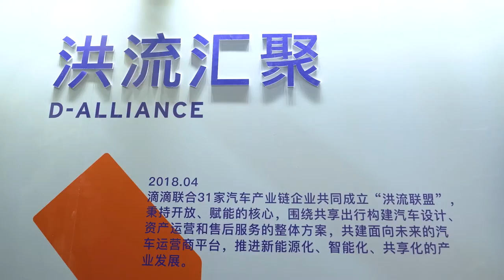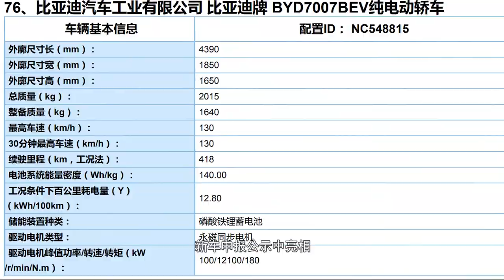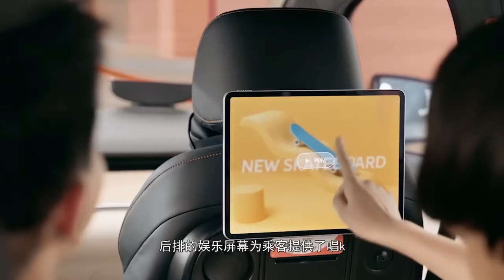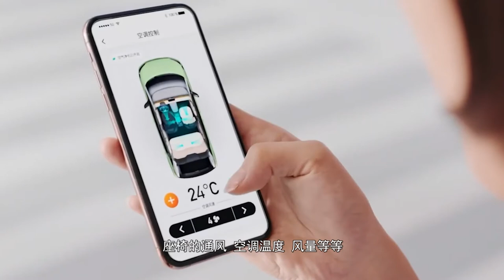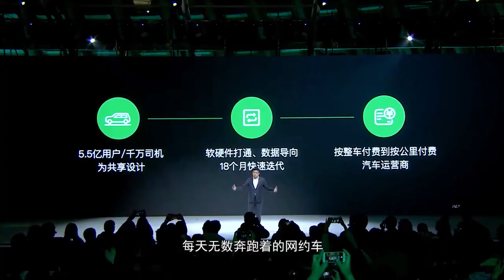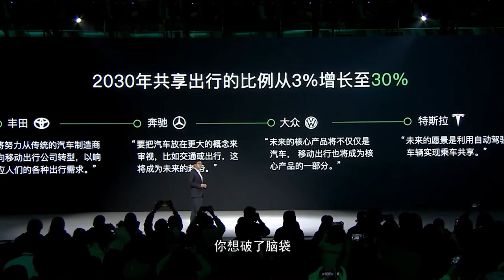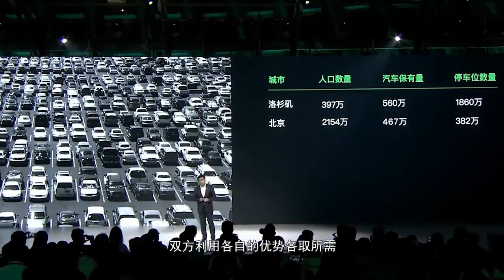【唯电新能源汽车社区】滴滴D1发布会Vlog：一条视频带你看懂滴滴和比亚迪联合打造的D1网约车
11月16日，滴滴出行正式发布深度定制的网约车“D1”，车辆由滴滴出行牵手比亚迪汽车联合定制打造。D1到底如何？为什么要推出？有什么意图？通过这条Vlog，相信你就能看明白了。